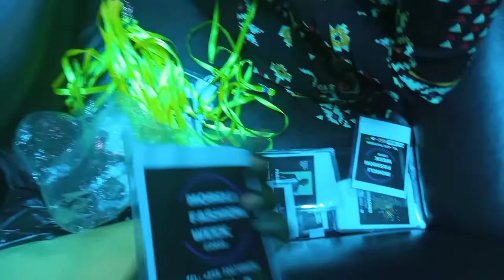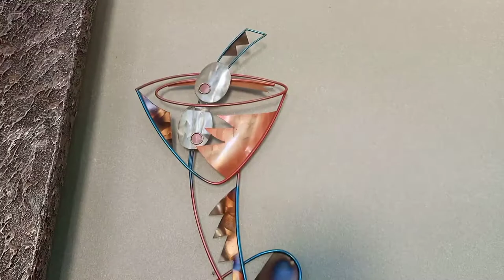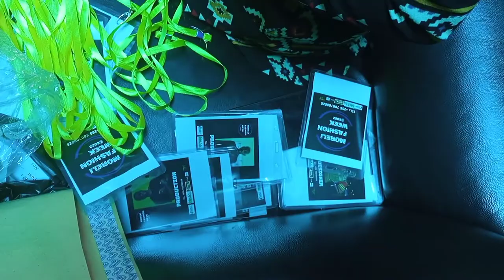FASHION SHOW VLOG|| MORELLI FASHION WEEK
Come watch me work 😊